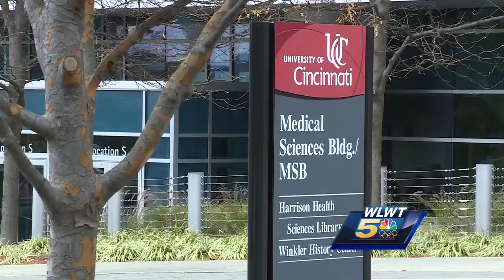When will Richard Spencer speak on UC's campus?